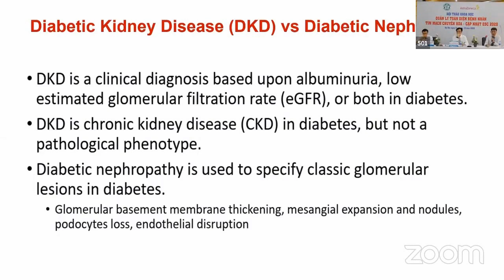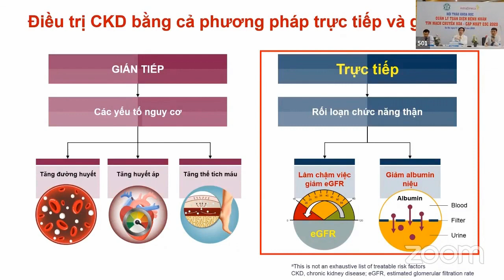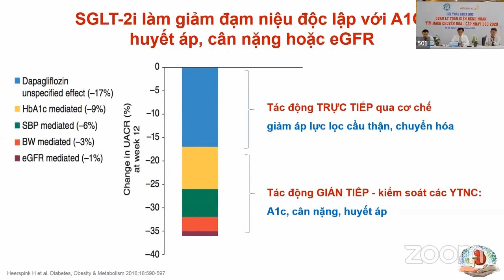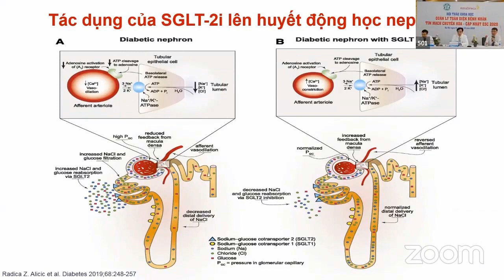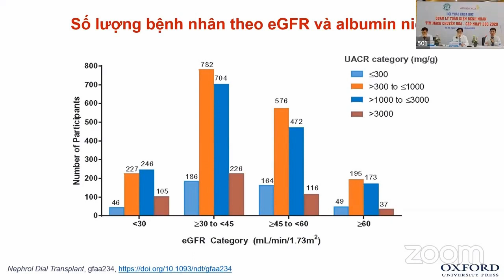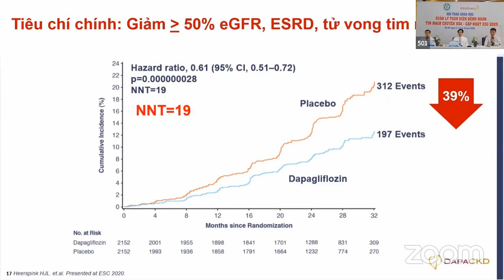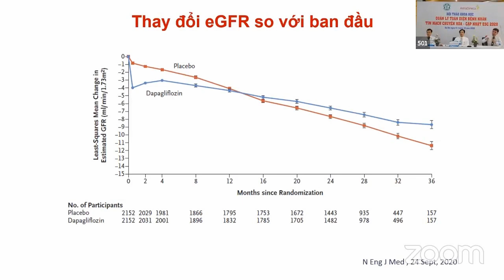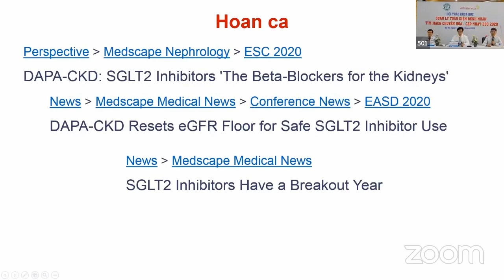Bảo vệ thận trên bệnh nhân đái tháo đường